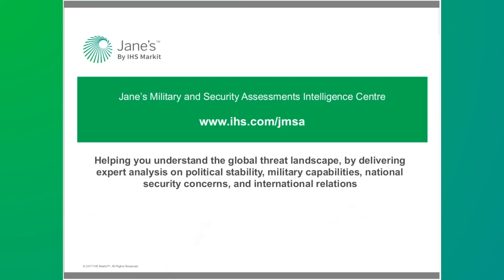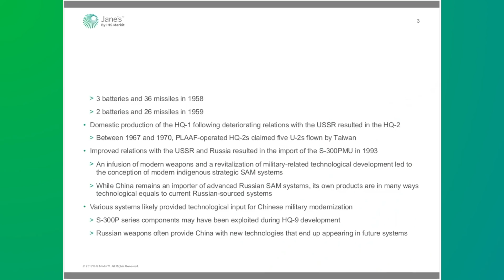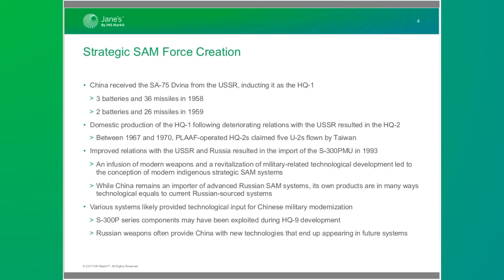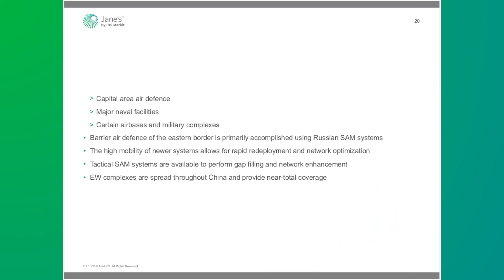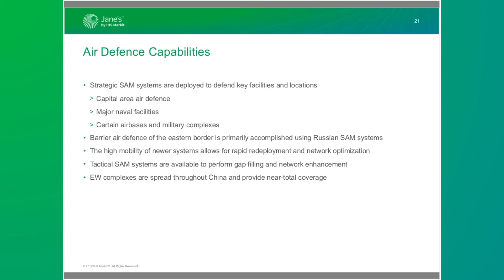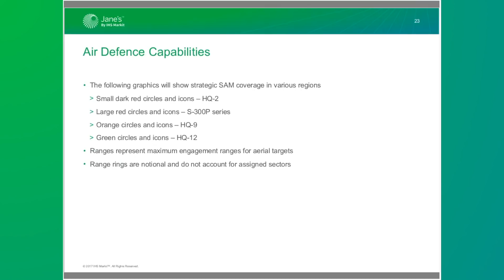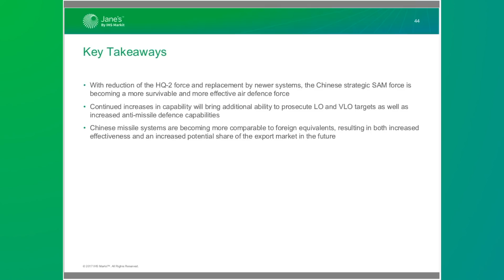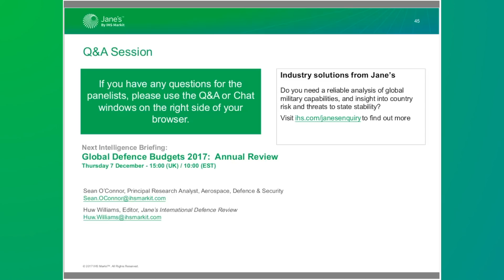Intel Briefing: Assessing China's SAM Capabilities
This extract briefing from Jane's analysts examines the missile systems employed by the Chinese strategic SAM network, and assesses the capabilities of the network as a whole, as well as future capabilities as forthcoming systems are brought into service.